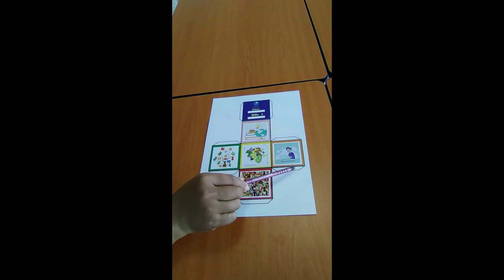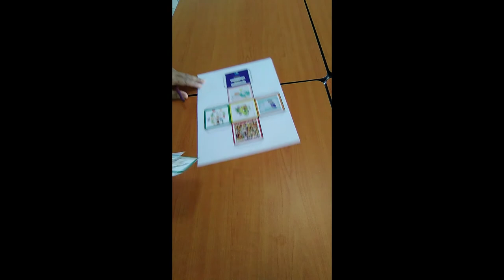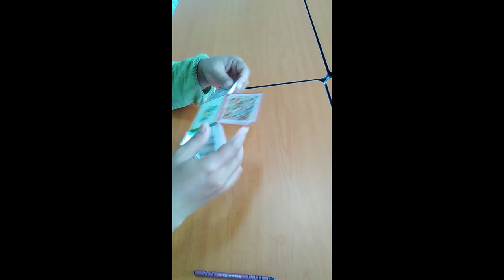CARA MEMBUAT KUBUS | MATEMATIKA GRADE 5